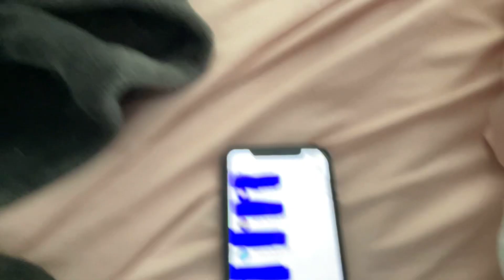Why does sebs think I have sub bots?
I don’t!